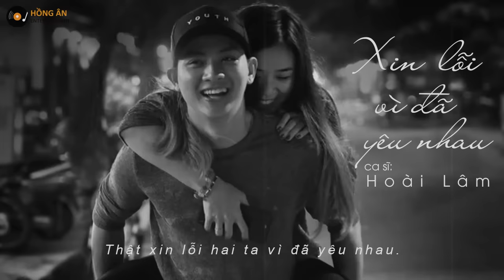HOÀI LÂM - Xin Lỗi Vì Đã Yêu Nhau ft Nguyễn Minh Cường | (Official Lyric Video)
Xem thêm Album Xin Loi Vi Da Yeu Nhau trên Spotify

Bài hát: Xin Lỗi Vì Đã Yêu Nhau
Ca sĩ: Hoài Lâm
Sáng tác: Nguyễn Minh Cường

Lyrics:
Nơi ta gặp nhau hôm nào, mưa rơi thật lâu.
Bỏ lại những yêu thương ở phía sau.
Chỉ mong thời gian qua mau.

Thế giới rộng lớn vậy mà, ta lại tìm thấy nhau
Nhưng chẳng thể nào dùng nốt tình yêu đầu.
Phút giây ta lặng nhìn đối phương
Đứng chung nhau giữa con đường
Nhưng mỗi người phải đi về một hướng
Sẽ kết thúc những chuỗi ngày thảnh thơi
Muốn đi chung đến cuối cuộc đời...
Xin lỗi vì ta đã yêu nhau.

Thời gian sẽ qua, cảm xúc sẽ tàn
Tựa như cánh hoa ban ngày cuối xuân
Đến để rồi đi rất nhanh
Giọt nước mắt rơi về nơi cuối trời
Giờ đây tiếng yêu không thành lời
Thật xin lỗi hai ta vì đã yêu nhau.

Giấc mơ yêu đương khép lại.
Trái tim anh đau thắt lại.
Rỗi ngày mai làm bạn với nỗi cô đơn

Tải nhạc chờ hay cho mạng VIETTEL
Soạn tin: KB3 [Ten Bai Hat] gửi 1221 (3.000đ/bài)
✔ Đây là Video thuộc "TPT Music For Life". Đề nghị các tổ chức, cá nhân không re-up dưới mọi hình thức.